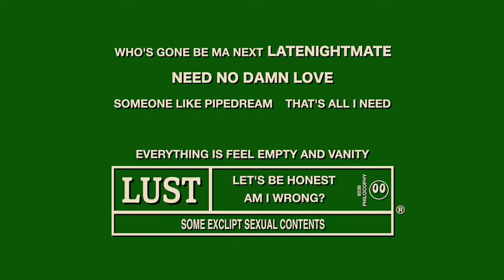Shane & philocophy - Lust (Lyric Video)